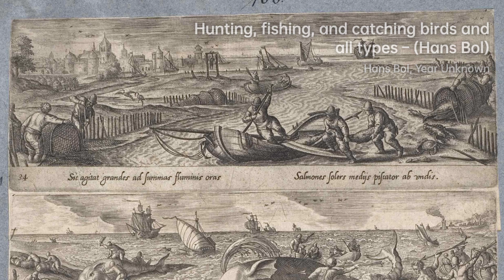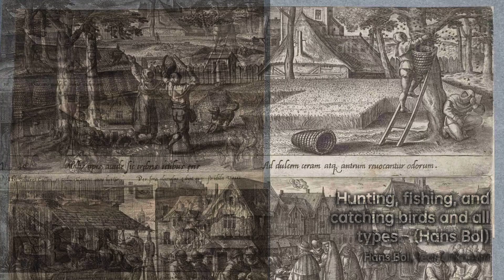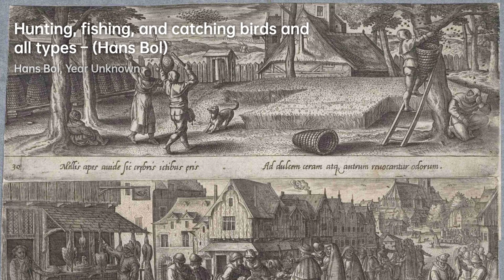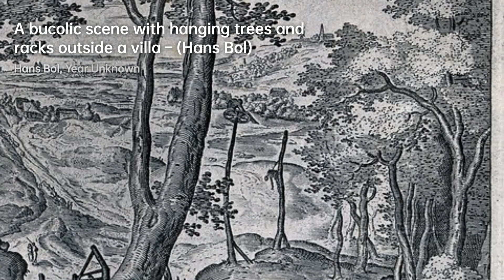Hans Bol: Master of Northern Landscapes｜Artist Biography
Hans Bol, born in 1534, was a Flemish painter, miniature painter, print artist, and draftsman

A biography of Hans Bol.